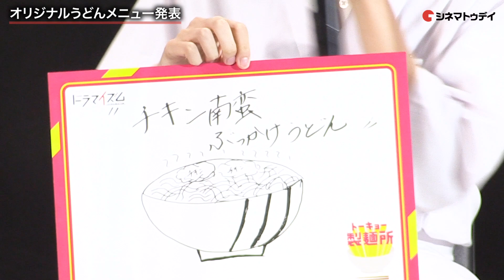吉野北人、蝶ネクタイに七三分けで登場！“うどんダンス”を語る ドラマ「トーキョー製麺所」完成披露トークイベント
THE RAMPAGE from EXILE TRIBE のボーカル・吉野北人がドラマ「トーキョー製麺所」の完成披露トークイベントに登場。柳俊太郎、奥野壮、秋田汐梨、お笑いコンビ・ニッチェの江上敬子と共に、本作の見どころについて語った。

ドラマ「トーキョー製麺所」は9月7日(火)よりMBS/TBSドラマイズム枠にて放送スタート。